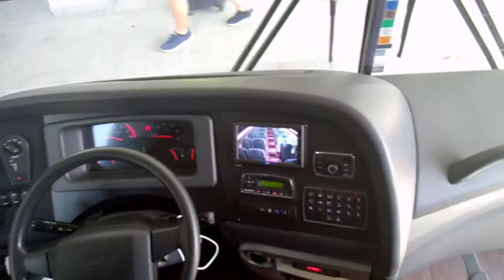Llegando a Terminal Espinal Platinum Santiago de los caballeros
Llegada a la mas moderna terminal de autobuses de Santiago, Espinal platinum la nuestra línea de Transporte Espinal.
Disfruta de este contenido hecho con la finalidad de mostrar todo lo que tiene que ver con el servicio de transporte de pasajeros de nuestro país.